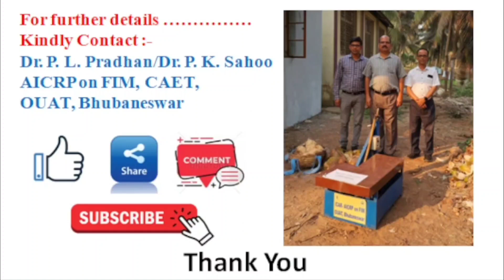ଶକ୍ତି ଚାଳିତ ନଡ଼ିଆ ଛଡ଼ା ଯନ୍ତ୍ର (Power Operated Coconut Dehusker)